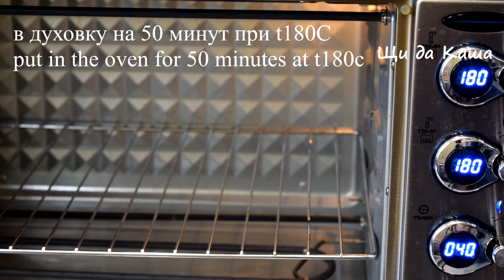Вкусно, хоть тарелку грызи! Готовлю 2 раза в день, а им всё мало!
Хочу поделиться с вами рецептом самого быстрого и простого в приготовлении пирога, который я готовлю с любым джемом, повидлом или вареньем! Такие пироги хороши как в горячем, так и в холодном виде, даже спустя двое суток они остаются мягкими, рассыпчатыми и очень вкусными.

Рецепт:
масло сливочное – 100 гр (+ 10 гр)
сахарная пудра – 100 гр (+ посыпка)
повидло – 300 гр
крахмал – 1 ст.л.
Recipe:
butter-100 g (+10 g) powdered
sugar-100 g (+sprinkle)
egg-1 piece
milk-150 ml
jam-300 g
starch-1 tbsp.